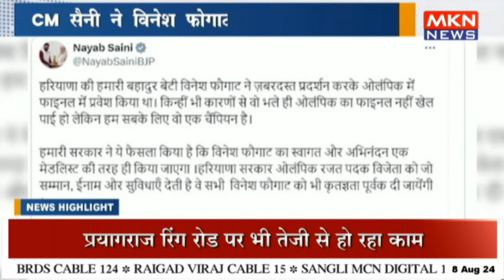CM सैनी ने विनेश फोगाट के लिए की घोषणा